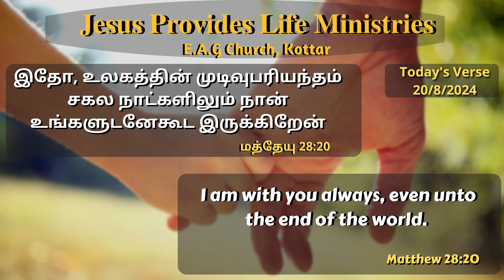வாழ்வு தரும் அருமருந்து || August 20 || Bro DMD BENJAMIN || Tamil Christian Message